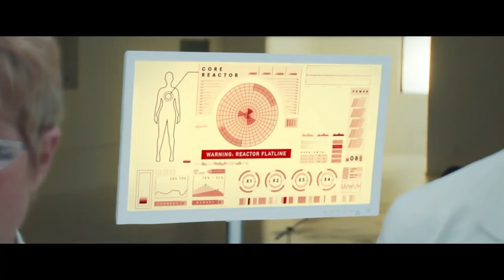365 - Katy Perry & Zedd (Backwards Message)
Zedd and Katy Perry feature in the music video for the song, "365." This video is reversed with backmasked lyrics as subtitles.